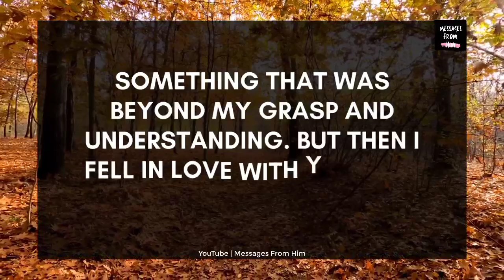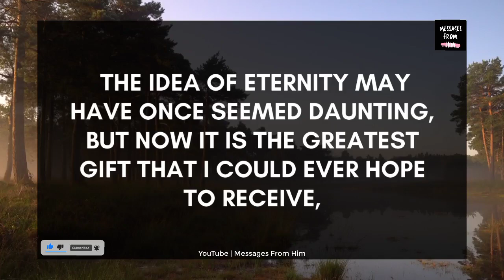DM 💌😪| Babe, I Am Trying To Protect You 🙏🌹✨🔮💞💋💫⁉️😢 21 June 2023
RELATED QUERRIES :
dm to df
divine feminine
dm to df twin flame
twin flame